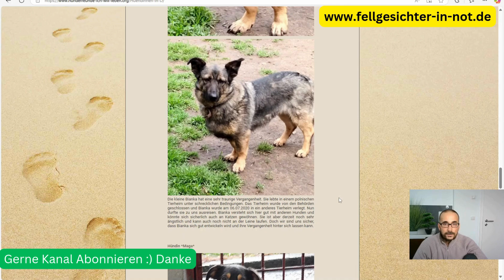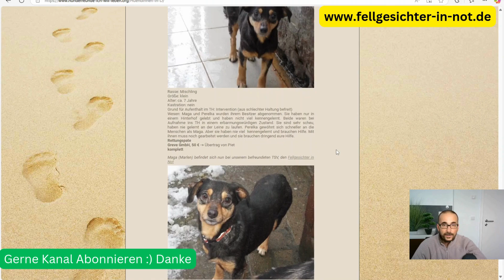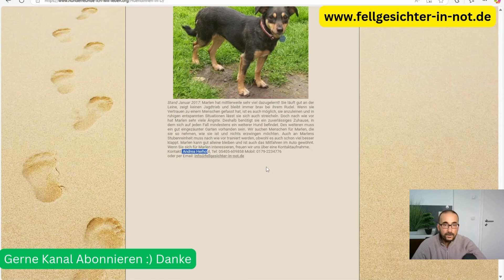Hündin Marlen sucht ein liebevolles Zuhause. Ein Hund mit Geschichte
Hündin Marlen sucht ein liebevolles Zuhause

### Ein Hund mit Geschichte: Marlen
Die kleine Hündin Marlen, auch Maga genannt, ist ein Mischling im Alter von etwa sieben Jahren und sucht dringend ein liebevolles und verständnisvolles Zuhause. Sie wurde gemeinsam mit ihrer Gefährtin Perelka aus einer schlechten Haltung gerettet und hat in ihrem bisherigen Leben leider wenig Gutes erfahren. Beide Hunde lebten ausschließlich in einem Hinterhof und waren in einem verwahrlosten Zustand, als sie ins Tierheim aufgenommen wurden.

### Ein schwieriger Start ins Leben
Marlen hat in ihrem bisherigen Leben nicht viel kennenlernen dürfen. Das Laufen an der Leine und der Umgang mit Menschen waren ihr fremd, weshalb sie anfänglich sehr scheu war. Doch mit viel Geduld und Fürsorge konnte Marlen schon große Fortschritte machen. Sie versteht sich gut mit Artgenossen, bleibt brav in ihrem Rudel und zeigt keinen Jagdtrieb.

### Fortschritte und Bedürfnisse
Aktuell ist Marlen noch ein Hund mit vielen Ängsten, hat jedoch bereits gelernt, an der Leine zu laufen. Sie benötigt weiterhin Menschen, die bereit sind, ihr mit Geduld und Einfühlungsvermögen zu begegnen. Besonders wichtig für Marlen ist ein Zuhause mit:
- mindestens einem weiteren Hund, der ihr Sicherheit gibt,
- einem gut eingezäunten Garten, damit sie sich frei bewegen kann,
- einer ruhigen Umgebung ohne Druck oder Zwang.

Obwohl sie immer wieder Fortschritte macht, braucht Marlen Menschen, die bereit sind, mit ihr zu arbeiten und ihr die Zeit geben, die sie benötigt, um sich zu entwickeln. Auch das Thema Stubenreinheit erfordert noch Geduld und Training.

### Vermittlungsinformationen
Marlen kann gut alleine bleiben und ist bereits an Autofahrten gewöhnt. Sie sucht ein Zuhause, in dem sie so akzeptiert wird, wie sie ist. Wenn Sie der Meinung sind, dass Marlen in Ihr Leben passt, freuen wir uns auf Ihre Kontaktaufnahme!

Geben Sie Marlen eine Chance auf ein neues Leben voller Liebe und Sicherheit!